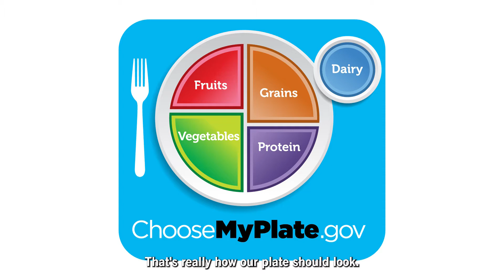Nutrition Month with Registered Dietitian, Tracy Toms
2021 is a great time to start making healthy changes. Good nutrition can aid weight loss goals, boosted energy, and help reduce the risk of some diseases. Not sure how to start your eatwell journey? Watch Tracy Toms, Registered Dietitian, talk about the benefits of a healthy diet, proper plate portions, and the reminder to be kind to yourself in the process. Happy Nutrition Month!